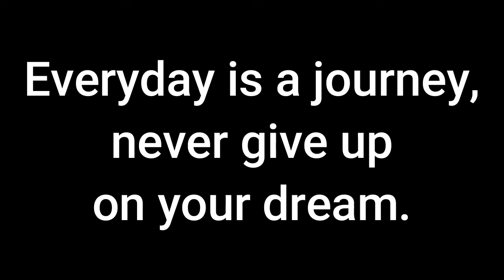Never give up. Elon Musk and Jack Ma.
Dream and Achieve.
"We've done it". Elon Musk.